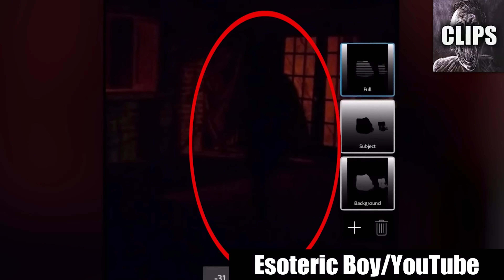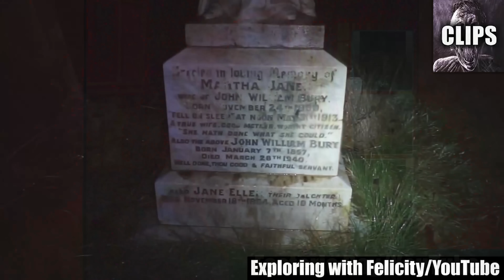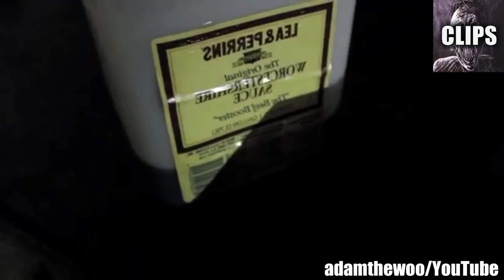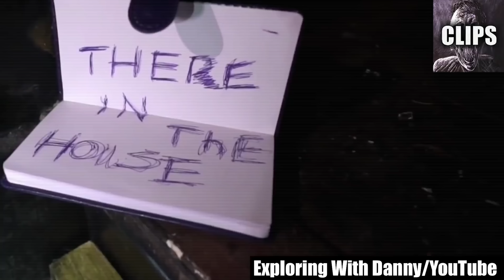Eerie Videos That Stunned Viewers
Today on Chills Clips: Eerie Videos That Stunned Viewers. You might know me as the Top15s narrator, the Chills YouTuber, Dylan or just the guy with a monotone voice. My top creepy countdown videos always give an in-depth analysis of scary internet videos that are strange, bizarre, mysterious, and sometimes unexplainable in hopes of determining if said scary videos are real or fake.